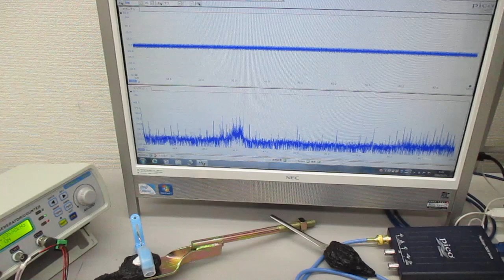超音波の相互作用をコントロールする技術（超音波システム研究所） Ultrasonic-labo